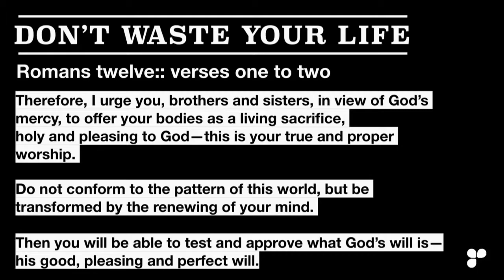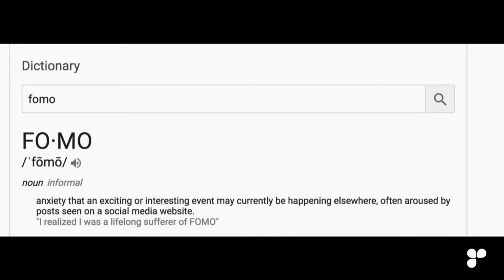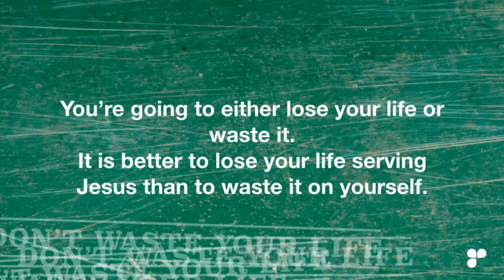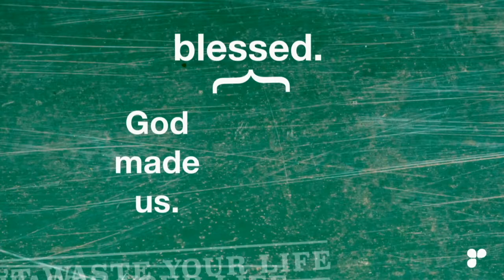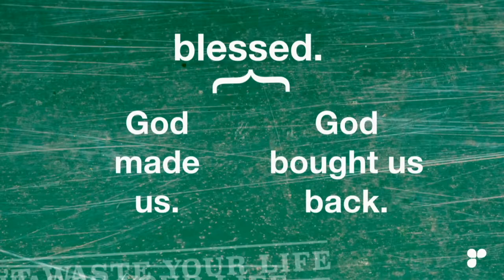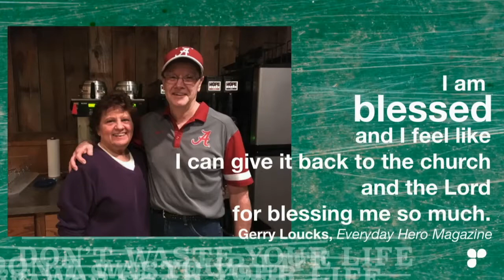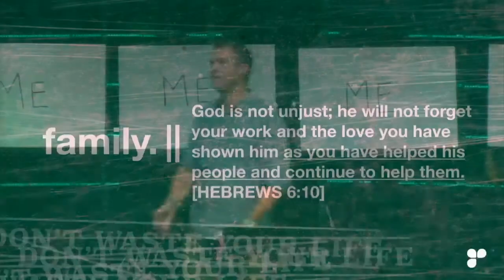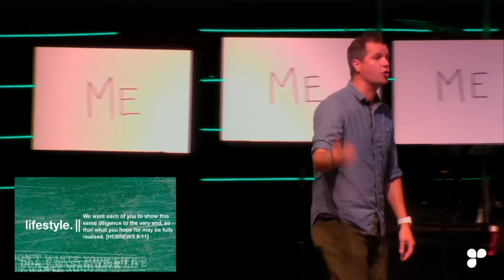Dont Waste Your Life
Arol McFadden